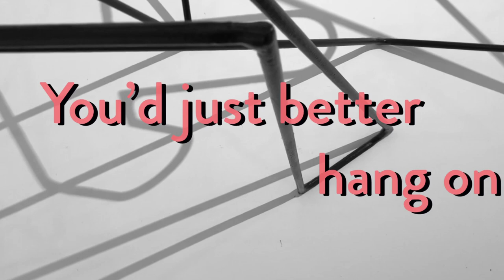No Hiding by Thought Bubble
Chris Cordwell, Peter Gelf, Nick Raybould 2024

Video elements include Sculpture by Andy Dobbie: 'Recumbent Figure (Taking a line for a walk)'
Eye Blink: Angela Roma
Sparkle Hands and Liquid: Cottonbro Studio
Edited by Nick Raybould